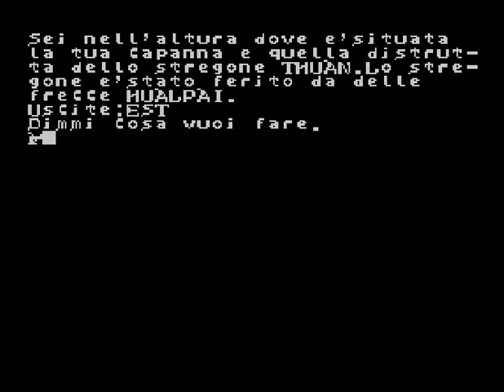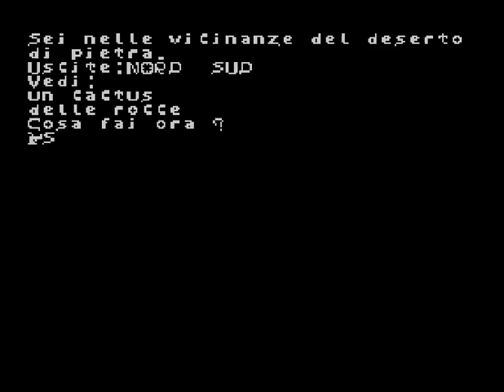Alla Conquista del West (ZX Spectrum)